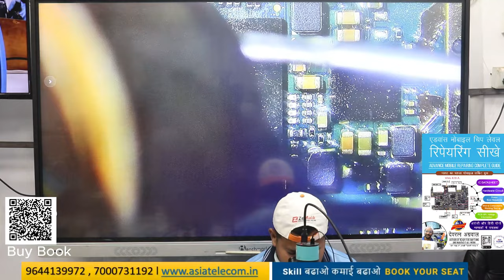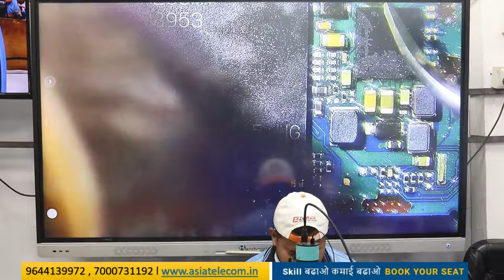मोबाइल CPU IC लगाना सीखे Perfect Way से ( पूरा video जुरूर देखो ) Advance Training Institute